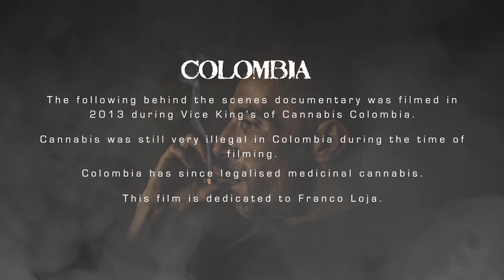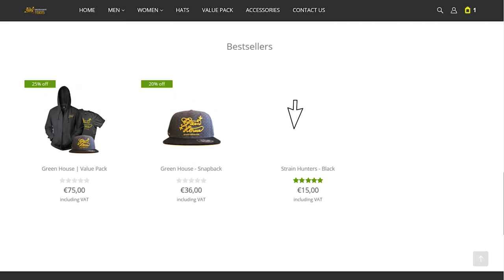Strain Hunters RAW: Colombia - Behind the scene's with VICE - Part 1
In 2013 the Strain Hunters invited VICE to come with them to Colombia to film the first episode of the Kings of Cannabis series hosted by Krishna and filmed by Jackson.  The documentary shows the behind the scenes footage from this epic expedition.  In loving memory of our brother Franco Loja. RIP.

Part 1 of Strain Hunters RAW: Colombia  - Behind the scenes.